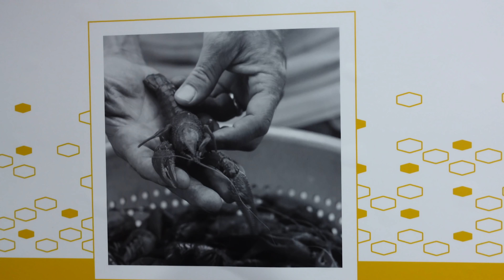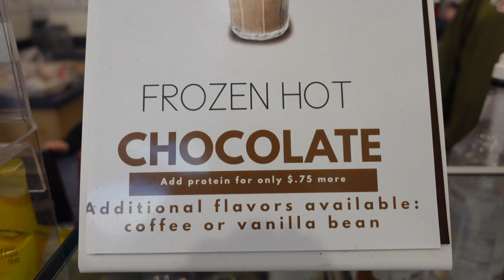THEY KICKED BROTHER I OUT OF THE MALL IN MASSACHUSETTS! | TSNL VLOG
Enjoy getting a little closer to the TSNL crew! We just arrived in Massachusetts and we did a little evangelism in the mall that ended with us being asked to leave by security.

P.S. This is Isais editing skills at work on these Vlogs! Let him know how he is doing in the comments!

Do you want us to bring revival to you? Do you need information concerning this ministry?

***The Supernatural Life LLC a for profit organization***